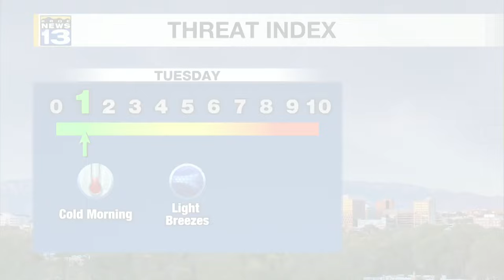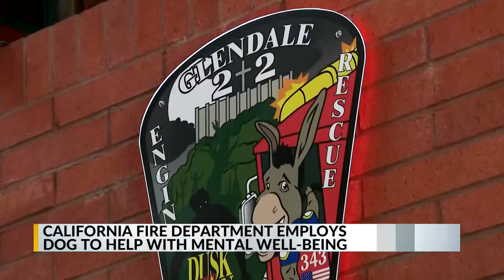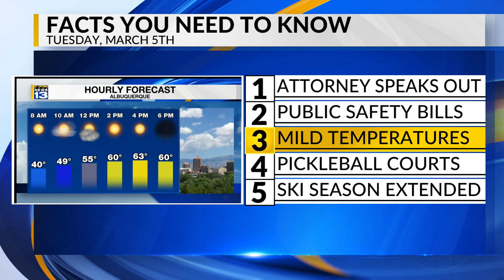KRQE Newsfeed: Attorney speaks out, Public safety bills, Mild temperatures, Pickleball courts, Ski s